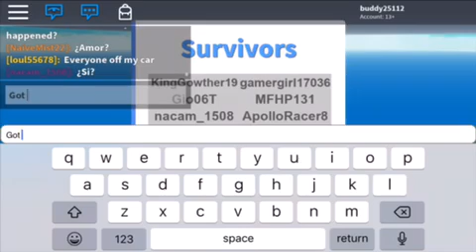NATURAL DISASTER SURVIVAL!! -Possible series?